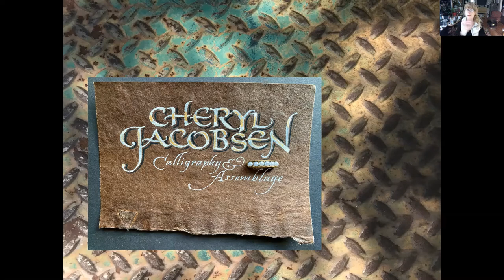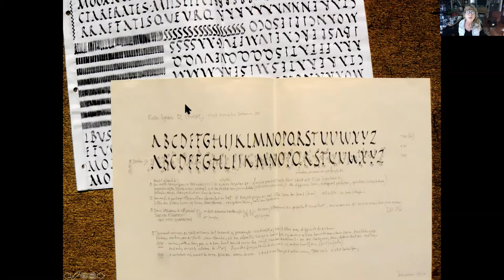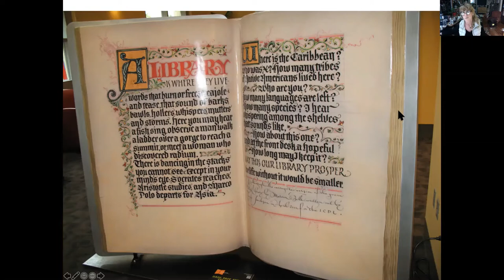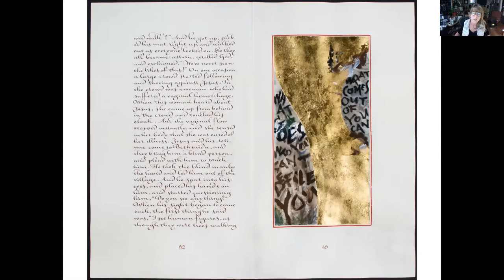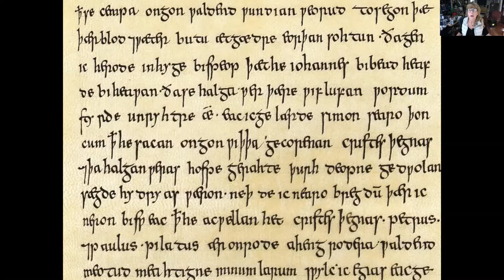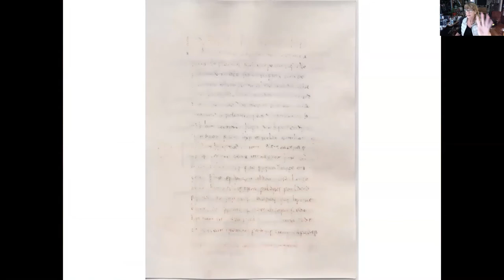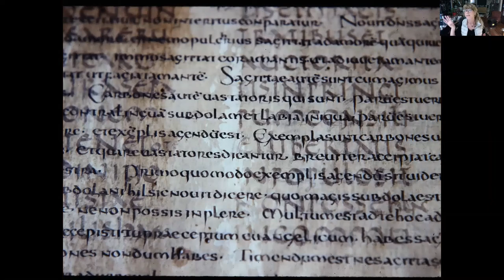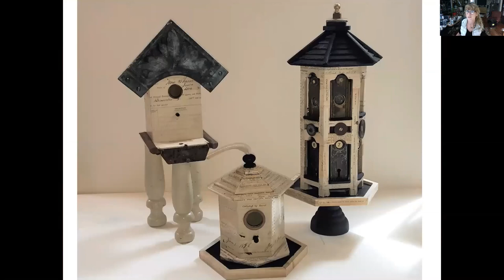Calligrapher & Assemblage Artist | Cheryl Jacobsen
Cheryl Jacobsen is a calligrapher and assemblage artist interested in collaborations, materiality, expressive marks, the work of past scribes, teaching, and especially living in Iowa City where she can pursue all these things on a regular basis.

She is an adjunct assistant professor at the University of Iowa’s Center for the Book, where she teaches classes on the history of western letterforms and modern calligraphic hands. In 2015 she was a visiting faculty member for the 2015 NEH Summer Seminar The Materiality of Medieval Manuscripts: Interpretation Through Production. Cheryl is the author of “A Modern Scribe Views Scribes of the Past” in Scraped, Stroked, and Bound: Materially Engaged Readings of Medieval Manuscripts (Brepols, 2013).

She also runs a freelance studio creating commercial lettering, documents, calligraphic art, and manuscript books. The latest is a facsimile of the Beowulf manuscript on goatskin.

Over the past twenty years, assemblage has grown into an obsessive occupation: “I have collected a crowded basement full of rusty/odd/cool/discarded things that need to be combined with other rusty/odd/cool/discarded things. I think of myself as a matchmaker for these objects and find immense pleasure when I can put them together in the ways they need to be despite what they were originally made for.” A show of her most recent assemblages, “Strong,” opens on Friday, November 20, at Hudson River Gallery in Coralville. Find out more at cheryljacobsen.com.